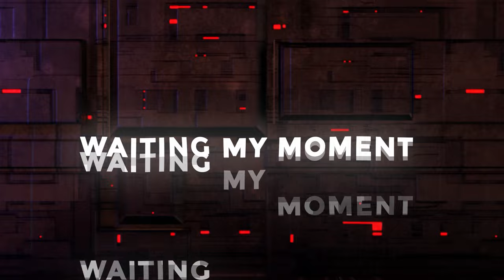SUNZZ - Won't Stop [Bass Rebels] Dance Music Copyright Free Audio Library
More of the best Dance Music Copyright Free Stutter House.

Building on the success of 'Shining,' @SUNZZDJ comes back with 'Won't Stop,' carrying forward the stutter house rhythm paired with lyrics that champion continuous perseverance and creativity. The song smoothly transitions from the last single, accentuating the pursuit of dreams with resilience, in the face of any negativity.

0:00 SUNZZ - Won't Stop [Bass Rebels]
0:46 The Drop
1:54 Vocal Build up Drop

♫Music By♫
●SUNZZ - Won't Stop [Bass Rebels]

📝Lyrics📝
Waiting my moment
I won’t stop, nonstop
Waiting but running
And won’t stop nonstop
Yeah
I’m waiting, I’m waiting
Don’t care if they’re hating
I won’t stop
But always creating and won’t stop

Up there is cold
You better bring your sweater
And I’m not talking bout the weather
Yeah
With God in the center
Sending prayers like letters
Asking for wisdom
Tryna be much clever
I’m Cristiano with a header
I gotta make that ball enter
So I’m bringing all the noise
No I won’t leave no choice
They all have to hear my voice

So I’m Waiting my moment